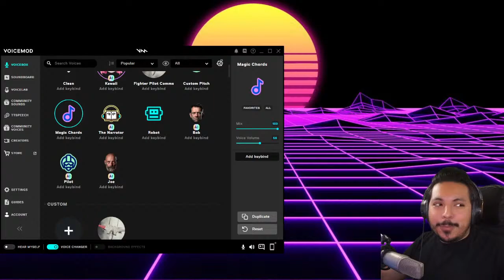Join us Helldiver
Hang out